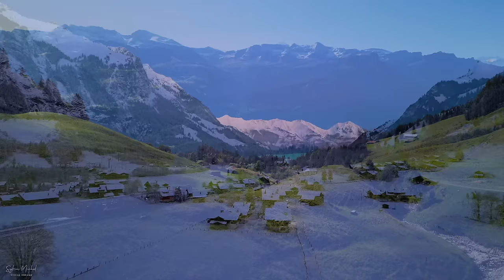Most beautiful places in Switzerland from a bird's eye view 4K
The most beautiful places in Switzerland from above.

This video " Stunning footage, scenic relaxation film with calming music" is a collection of my drone shots from the last two years.

Switzerland has beautiful landscapes and sometimes it just looks even more beautiful from above. Of course, I adhere to the FOCA guidelines and always try to respect people and nature.
Before I take to the air with my drone, I first think about whether the perspective makes sense at all. Only when I know what I want to film do I let it go up, take my picture as quickly as possible and come back down again to avoid unnecessary noise.
I hope you like my shots from a bird's eye view.

The shots were taken with a DJI Mini 3 Pro or DJI Mini 4 Pro

Thanks to my Heart Fan:  @duckducknight